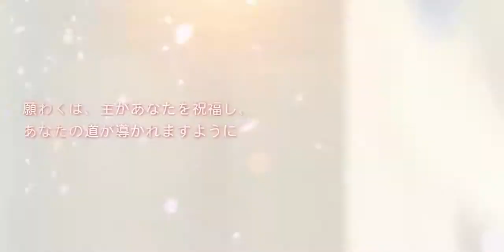初恋サクラメント OP2 / Hatsukoi Sakuramento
『初恋サクラメント』 ヒカリグランド OP 発売日: 2010年12月24日 ブランド: パープルソフトウェア 原画: 三日月モ、皐月徒兎 ＳＤ: 鳥取砂丘.

GAME HD 1280x720 (16:9)

[sashimisubs] 初恋サクラメント HATSUKOI SAKURAMENTO 歌詞付き 青空の約束 - 橋本みゆき 歌詞付き 字幕漢字 karaoke lyrics on screen learning japanese with .

「初恋サクラメント」OP Hatsukoi Sakurament OP. OP曲「青空の約束」 OP song is Aozora no Yakusoku. Vo: 橋本みゆき It is sung by Hashimoto Miyuki.